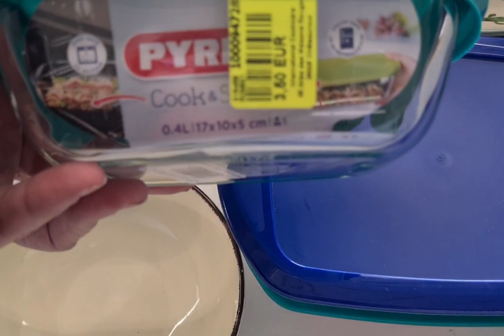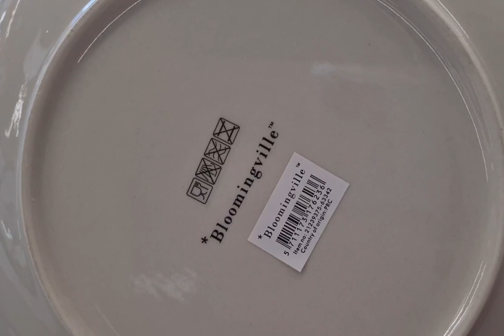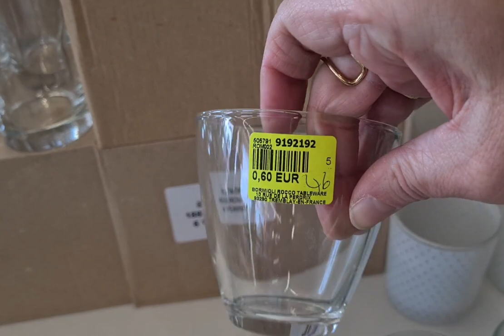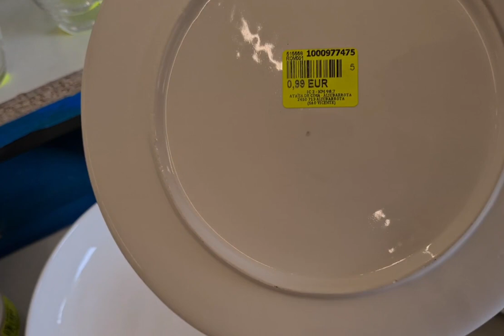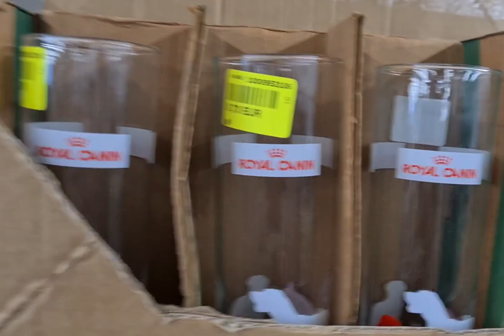NOZ ARRIVAGE VAISSELLE mars 2022